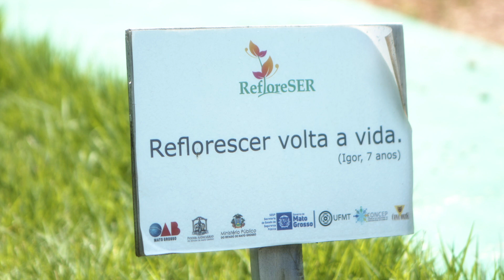Projeto Reflorescer ajuda reeducandas no processo de ressocialização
Cerca de 30 mulheres que cumprem pena no presídio feminino Ana Maria do Couto em Cuiabá, recebem do Projeto Reflorescer uma nova chance. A oportunidade vem através do curso de produção de flores, plantas ornamentais e até confecções de arranjos florais.  Confira!